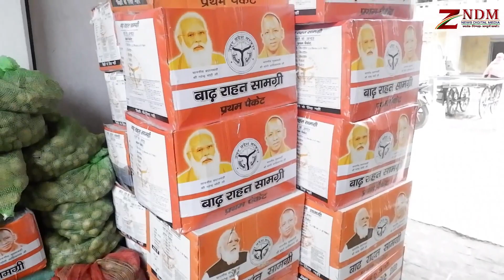Varanasi रिहायशी इलाकों को बाढ़ ने लिया चपेट में कैसी है स्थिति देखिए ZNDM की एक खास रिपोर्ट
Varanasi रिहायशी इलाकों को बाढ़ ने लिया चपेट में कैसी है स्थिति देखिए ZNDM की एक खास रिपोर्ट | ZNDM NEWS |

मध्यप्रदेश में रह रह कर हो रही बारिश की वजह से वाराणसी गंगा नदी में उफान है और हर घंटे प्रति 1सेंटीमीटर की रफ्तार से गंगा बढ़ रही है आपको बता दें कि तटवर्ती इलाकों के साथ शहरी क्षेत्र की तरफ बाढ़ का पानी भी वाराणसी गंगा का पानी आ चुका है आलम यह है कि लोग अपने घरों को छोड़कर पलायन कर चुके हैं कोई-कोई लोग हैं जो अपने घर के छत पर प्लास्टिक लगाकर रहने के लिए मजबूर है वही हम बात कर ले राहत कैंप की तो वहां पर उतनी बुनियादी सुविधाएं नहीं मिली है जितनी जिला प्रशासन ने दावा की है इस दौरान जब हमारी ZNDM  टीम ने हुकूलगंज का दौरा किया तो पता चला स्थिति वहां काफी दयनीय है लोगों को कहीं राशन नहीं मिल रहा है तो किसी को अन्य समस्या है वैसे तो जिला प्रशासन ने बाढ़ से प्रभावित लोगों के सुरक्षा और सुविधा के लिए तमाम इंतजाम किए हैं वही हम आपको बता दें कि हुकूलगंज के पार्षद बृजेश चंद्र श्रीवास्तव जी से जब हमने बात की तो उन्होंने बताया कि उनके द्वारा क्षेत्र में काफी कार्य कराए जा रहे हैं लोगों को हर तरीके से राहत से सामग्री वितरित की जा रही है वही क्षेत्रीय लोगों का कहना था कि उनको इतनी चीजें नहीं मिल पा रही है।

Produced By: ZNDM News Team
Edited By: Uma Tiwari
Crew Member: Roshan Kumar , SUMAN LATA